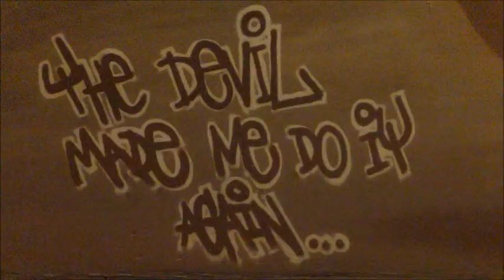PSY 2HT - The Devil Made Me Do It Again...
Time Lapse Graffiti and music by PSY-2HT.
2-4-2017 at HOF The Loods, Roosendaal.